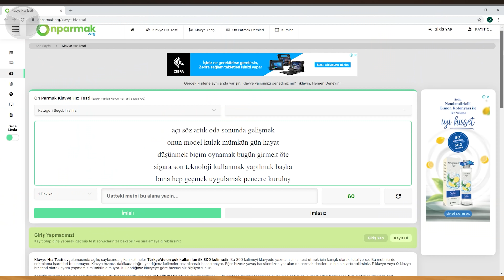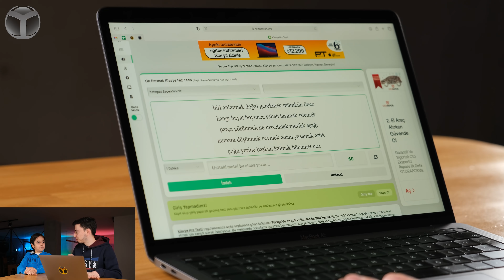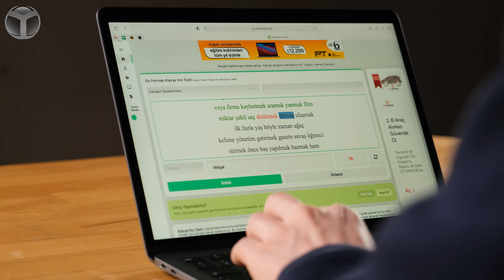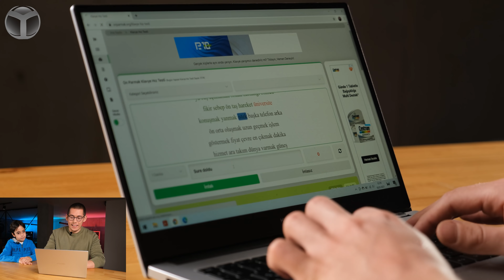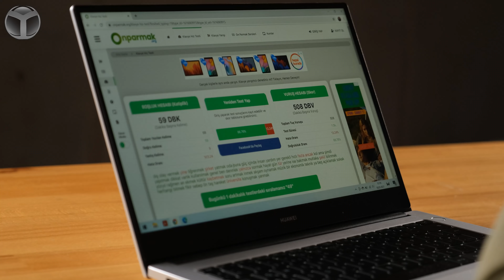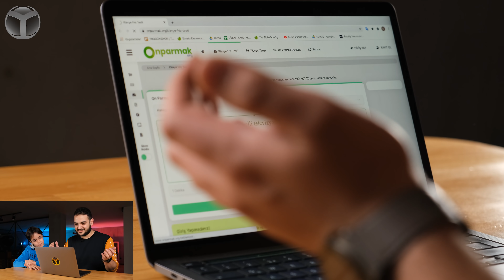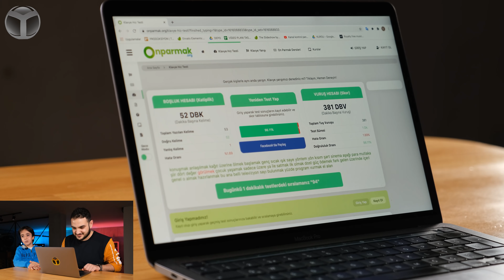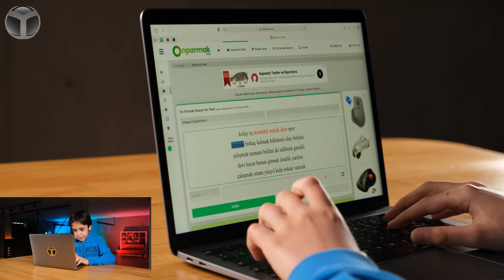SDN ofisinde klavyeyi en hızlı kim kullanıyor?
Günde birçok videonun çekilip haberin girildiği SDN ofisinde en hızlı klavye kullanan kim? Bu sorunun cevabını eğlenceli bir video ile bulduk.

Ofiste en hızlı klavye kullanan kim oldu?

Dilerseniz sözü fazla uzatmadan sizleri bu eğlenceli video ile baş başa bırakalım. İyi seyirler.

Bir günü gerek video çekimi gerek haber girişi yönünden oldukça yoğun geçen ve editörlerin hızı sayesinde işlerin gayet sistematik yürüdüğü SDN ofisinde en hızlı klavye kullananın kim olduğunu belirledik.

Yarışmamız genç editörümüz Kerem'in organizatörlüğünde gerçekleşti. Birinci eski oyunculardan Deniz olurken, Esabil ikinci, Furkan ise üçüncü oldu. Kerem ise dördüncü olduktan sonra birincinin ödülünü vermeyi unuttu.

Sizler de kendi klavye hızınızı kolay test edip, SDN ofisinde kimden daha hızlı yazıyorsunuz yorumlarda paylaşın.